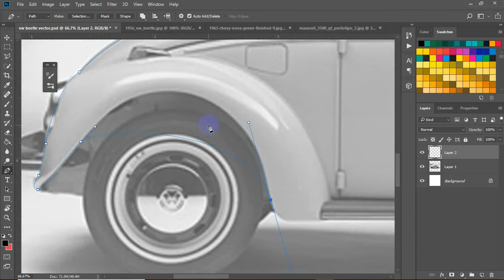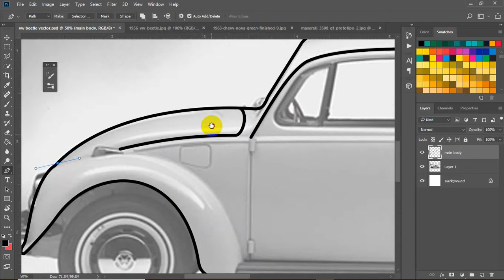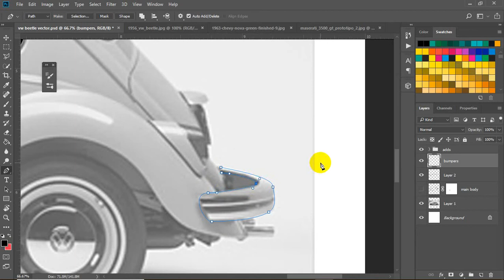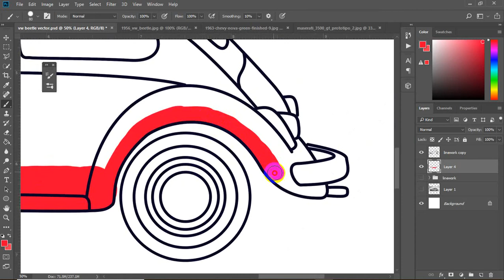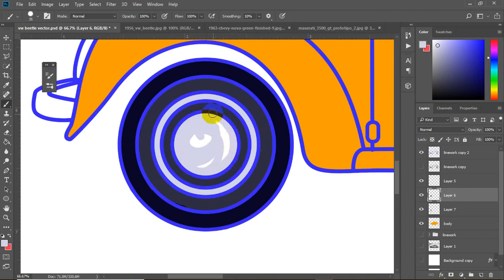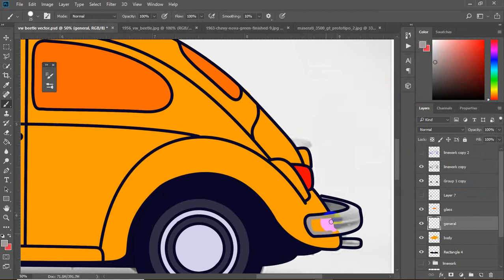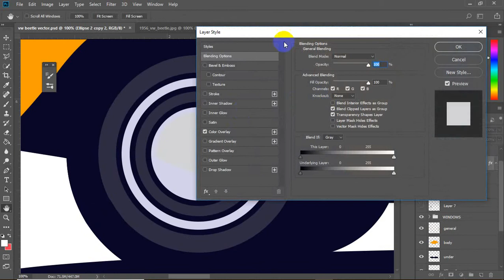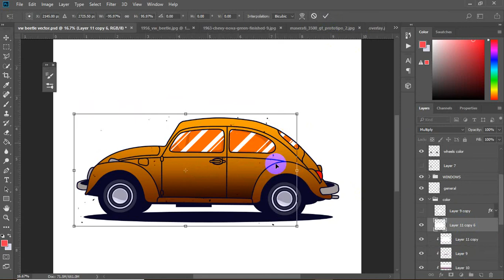HOW TO DRAW A CAR, (VW BEETLE) | Vector Car in Photoshop Time Lapse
How to draw a vector VW Beetle car in Adobe Photoshop using only the mouse (pen tool and brush tool)